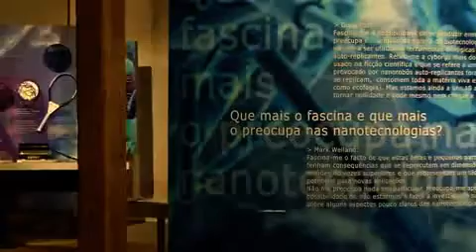Entrevista a Paulo Trincão, do Centro Ciência Viva de Aveiro